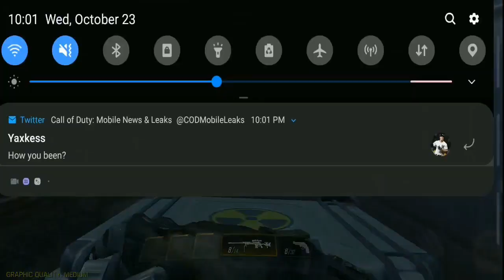Call of Duty: Mobile Halloween Standoff Sniper Quickscope Montage!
I hope you guys enjoyed and I hope you all have a good day!

Help me buy a new gaming pc(my current one is only 1.4ghz)